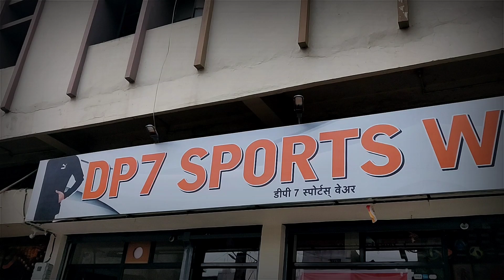होणाऱ्या नवऱ्या कडुन मुलीच्या अपेक्षा | धनंजय पोवारांचे जबरदस्त स्किट | एकदा नक्की बघा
नमस्कार मंडळी

आमचा महिलांच्या नोकरी बाबतचा विडिओला तुमचा प्रचंड प्रतिसाद मिळाला त्याची लिंक खाली दिली आहे. आता हा विडिओ खास आपल्यासाठी घेऊन आलो आहे. समाजामध्ये मुली खूप शिकल्या, मुलींची प्रगती झाली हि आपल्या सर्वांसाठी गर्वाची गोष्ट आहे. आता मुलींची लग्नासाठी अपेक्षा वाढल्या आहेत. त्याच अपेक्ष्यांचा आज एक विडिओ केला आहे. ह्या विडिओ मुले कोणाची मने दुखावली असतील तर आम्ही माफी मागतो हा विडिओ काल्पनिक आहे, फक्त करमणुकीसाठी केला आहे.